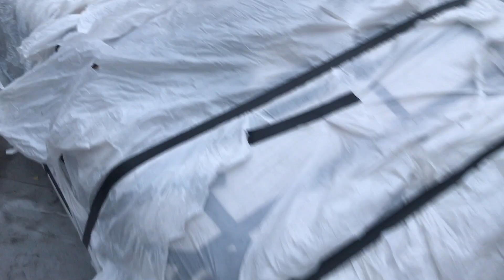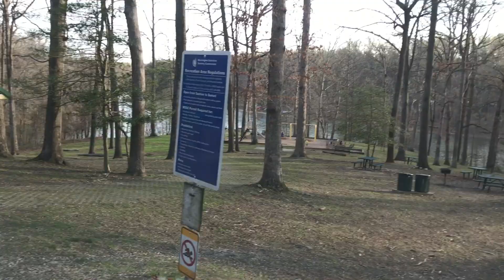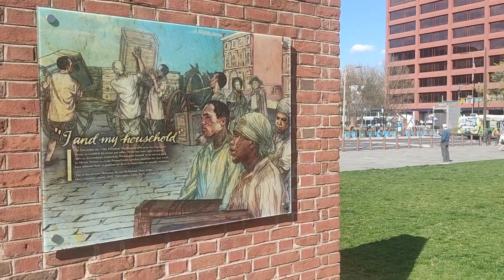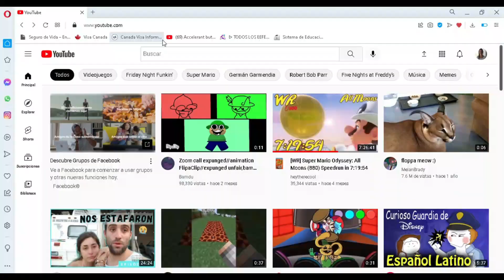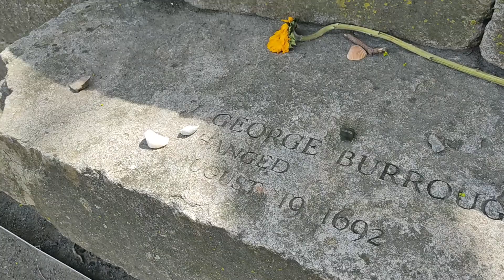😮 pasando por 7 estados del noreste de Usa! y un accidente de por medio en nuestro AA😥 - Imperdible!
En este video te mostramos los pasos siguientes luego de estar un par de semanas por la zona de virginia y NY con nuestros amigos. Nuevamente en ruta la familia volvió a disfrutar del camino, parando en parques estatales hermosos...y recorriendo el noreste de estadosunidos que tiene muchos estados pegaditos y con lugares increíbles.

Desde el inicio, pasando por Baltimore, recorrimos la incónica ciudad de la independencia: Philadelphia! siguiendo en sentido norte pasamos por varios estados mas, culminando la llegada a la histórica ciudad de Salem! conocida por las brujas!! 😮

En el mientras tanto disfrutarás el día a día de vivir en un motorhome, con las pelitas de los comentarios de los niños y con un accidente que tuvimos con nuestro aire acondicionado. Capítulo imperdible!

GRACIAS POR ESTAR ACOMPAÑANDO ESTE SUEÑO!

Podes colaborar con este proyecto si te gusta el contenido! en Argentina mediante Mercado Pago a y fuera de Argentina mediante PayPal a este